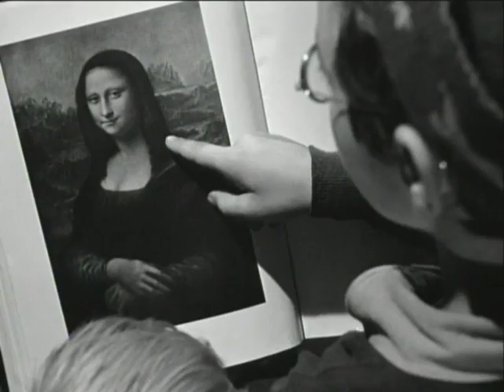The Wonder of Books: Library Scene from The Human Comedy (1943)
In The Human Comedy (1943) Lionel (Darryl Hickman) and Ulysses (Jackie 'Butch' Jenkins) enter the Public Library to look at books.  Librarian played by Adeline De Walt Reynolds.